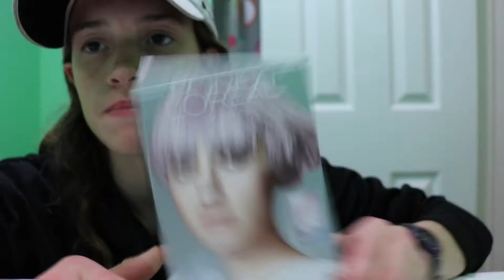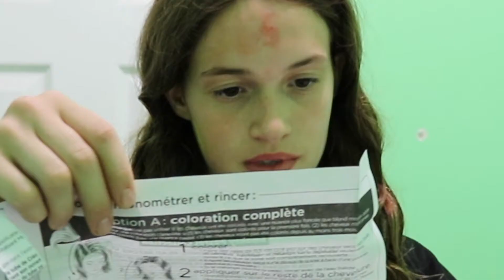DYEING MY EYEBROWS PINK (420 Sub Special)!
This was one of the funniest things I've ever done, whenever i look in the mirror, I die XDD Hope you enjoyed this video as much as I did, and if so, smash the like button, and subscribe! Thank you all for 420 subs, love you guys so much, and PEACE!